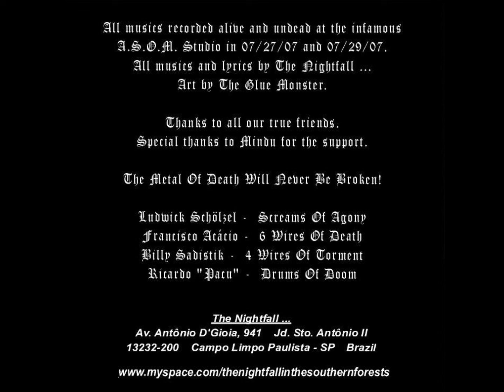The Nightfall - The Nightfall...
Kill Yourself Distro.
Recorded in 2007.

1- Extermination
2- We Are For Your Death
3- No Dreaming
4- Slaves Of Now-A-Days

Ludwick Schölzel - Screams Of Agony
Francisco Acácio - 6 Wires Of Death
Billy Sadistik - 4 Wires Of Torment
Ricardo "Pacu" -  Drums Of Doom